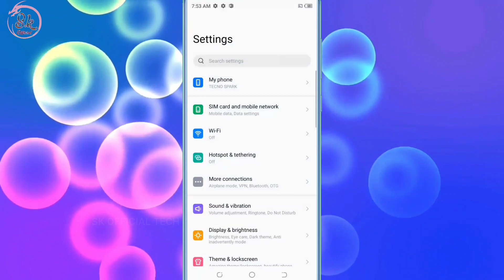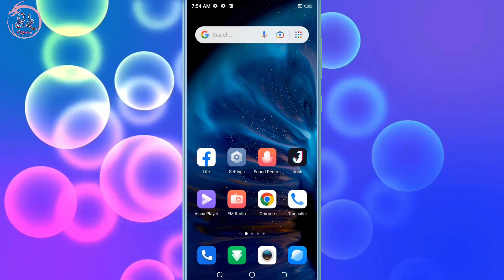Tecno Mobile Ko Hath Lagane Par Hi Screen Ki Light Chalu Ho Jati Hai Kese Thik Kare Setting Ko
HELLO FRIENDS WELLCOME BACK TO MY CHANNEL SK OFFICIAL TECH AAJ KE IS VIDEO ME MENE APKO BATAYA TECNO KE PHONE ME MOBILE KO HATH LAGATE HI SCREEN KI LIGHTE CHALU HO JATI HAI TO IS SETTING KO KAISE BAND KARE SAKTE HAI UMMID KARTA HU APKO YE VIDEO PASAND AAYI HOGI ESE HI TECH TRICKS VIDEO DEKHNE KE LIYE ABHI SUBSCRIBE KARE THANKSSSSS.